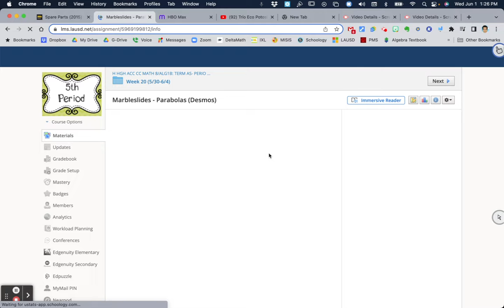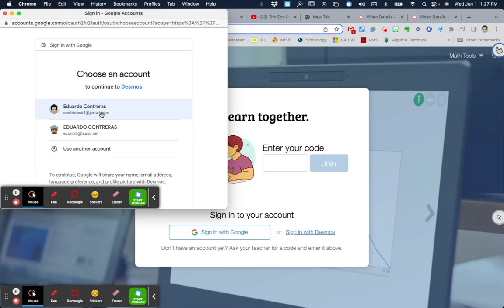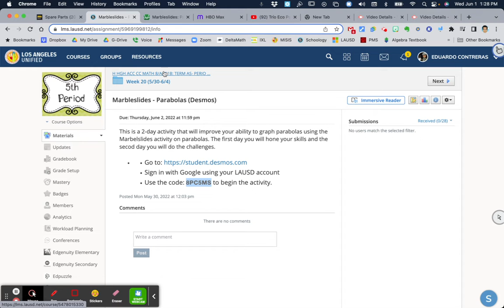Marbleslides Parabola Day 1 (ACC Math 8 06/01/22)